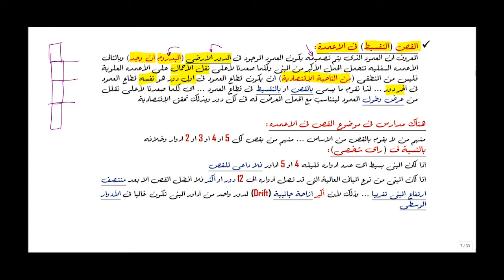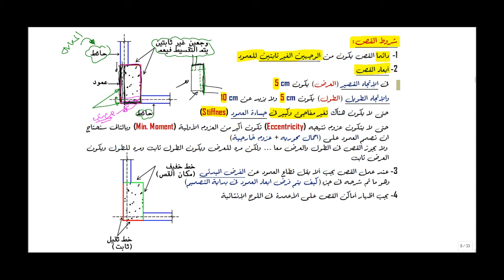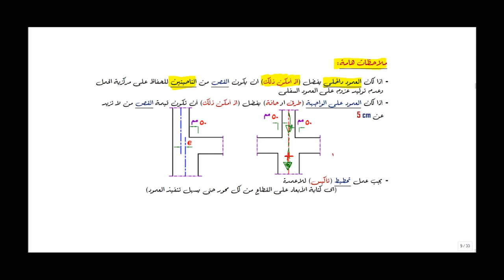Details of Columns RFT Part 3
تفاصيل التسليح للاعمدة الخرسانية المسلحة

معيد بقسم الهندسة الإنشائية - جامعة المنصورة

لو عايز تعرف اكتر عن دبلومة التصميم الإنشائى
شوف اللينك دا: